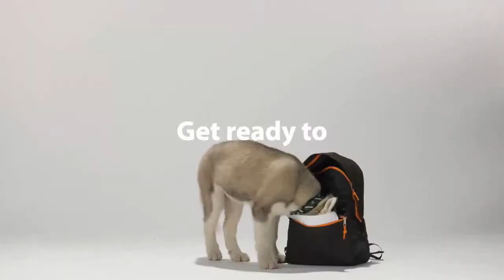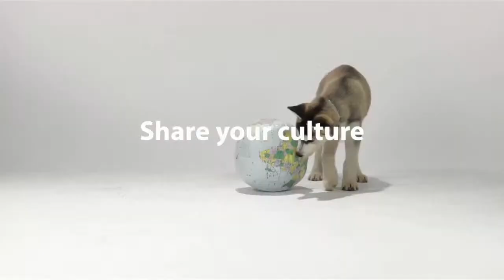Business & Economics in the Bioeconomy with Agribusiness Graduates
Career paths include agricultural sales, marketing locally and internationally, positions in agricultural financial institutions, trading, financing, business management, renewable resource management, policy development and analysis and more.